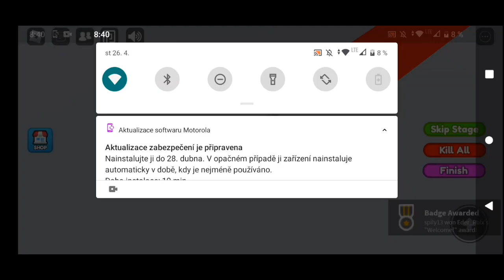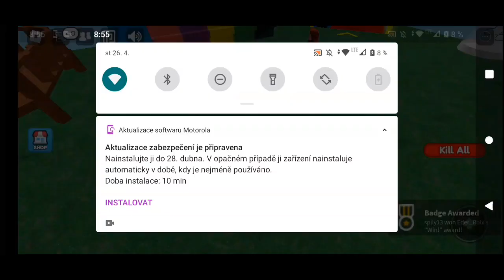Roblox Speed Run 10